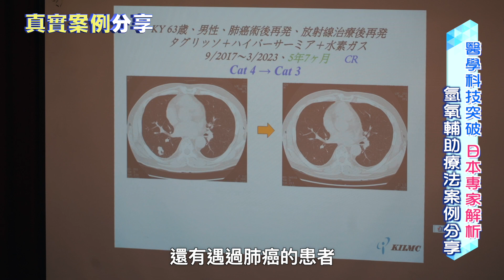連醫院都在用的氫輔助療法，日本權威醫師親口告訴你！臺灣氫分子醫療促進協會－赤木純兒院長專訪